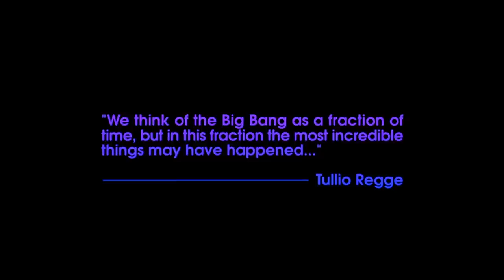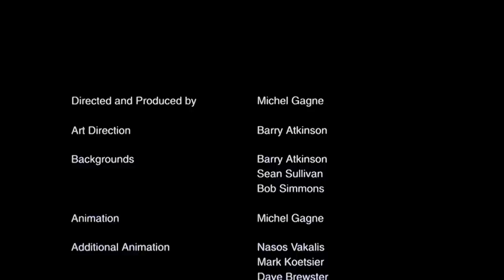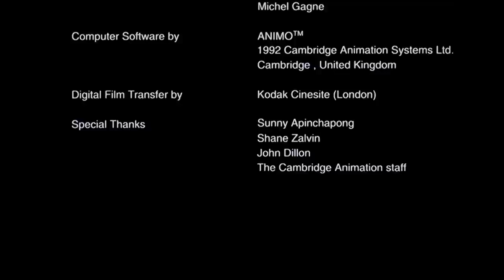Prelude To Eden (1995) - HD 1080P - Michel Gagne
In April 2010, I managed to retrieve Prelude to Eden's original digital files on Exabyte tapes. The tapes had been missing for several years, stored in a warehouse in Cambridge, UK. I was hoping that from those, I'd be able to create an HD master. Unfortunately, the tapes were corrupted and no data could be extracted from them. Determined to create an HD master of the film, I located the original 35mm Interpositive that was created by Kodak Cinesite in London for the theatrical release, back in 1995. Then, I had the IP scanned at 1920x1080 resolution by Alpha Cine, in Seattle.

Once the film was turned into an uncompressed HD Quicktime, I color-corrected each scene, digitally removed specs and dust, and stabilized the film through After Effects' Motion Stabilizer.

Prelude to Eden was animated on paper the old fashion way. This film was part of the first generation of hand drawn animation digitally painted and composited. It was used to develop Animo which subsequently became the primary 2D animation software at Dreamworks and Warner Bros Feature animation (where I was head of special effects at the time). Animo was instrumental in the creation of films such as The Iron Giant, The Prince of Egypt, Eldorado, Space Jam, Spirit: Stallion of the Cimarron, Osmosis Jones, and many others.

Prelude to Eden was nominated for an Annie Award for best animated short Subject in 1996.